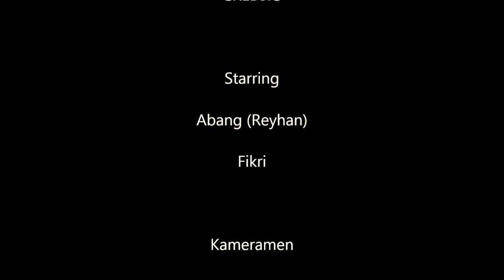Belajar Teknik Ilmu Beladiri / HdG Gokil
Streaming Online TV berisi informasi tempat wisata dan berita kota Garut by Trip Planner & Event Organizer HDG Team : Master Outbound, Fun Games Trainer, Tour Leader, Tour Guide dan Pemandu Wisata di Garut